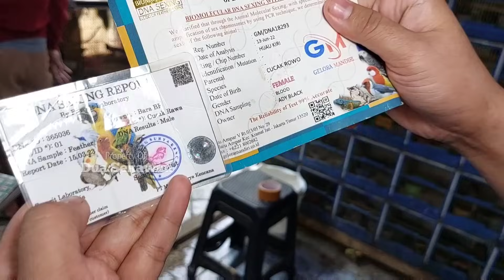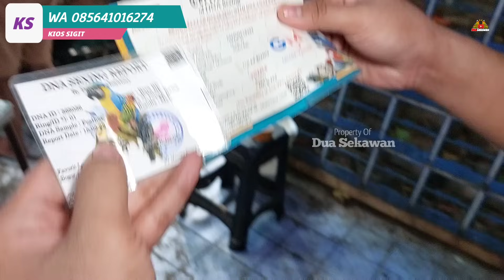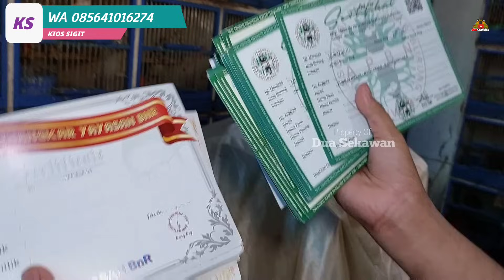TURUN DRASTIS ! CUMA 200RB AN SUDAH DAPAT MURAI BATU DI KIOS INI !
Kios yang di survey:

Kios Mas Sigit
Pb pramuka lt dasar
Matraman-Jakarta timur

Ini kontak WA bagian pengiriman
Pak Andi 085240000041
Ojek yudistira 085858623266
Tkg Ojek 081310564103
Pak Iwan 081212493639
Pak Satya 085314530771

di kios ini menjual segala macam jenis burung seperti:
red siskin
pancawarna
robin
poksay vietnam
wambi
wambi mini
black hoded siskin
Boackthroat
Sanger
cucak biru
poksay jambul
cucak ijo
srdc bali
pleci dakun pacitan
pleci dakun bali
prenjak atas
poksay mandarin
murai palangka
kacer
trucukan
kutilang
kenari loper
kenari af
kenari f1
parkit lokal
siri siri sumatera
anis merah
perkutut bangkok
perkutut albino mm
perkutut cemani
jenggot jawa
lovebird
Cililin coklat
Kepodang emas
Cucak ijo
samyong dll